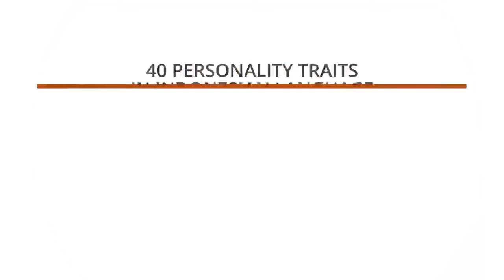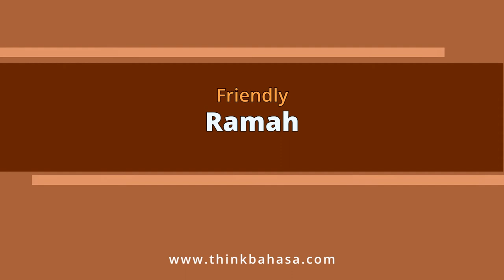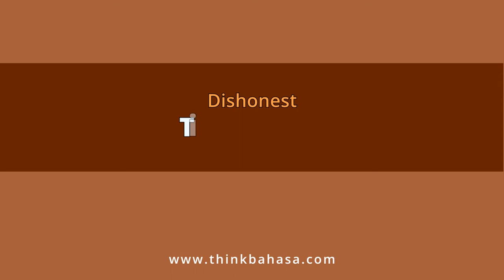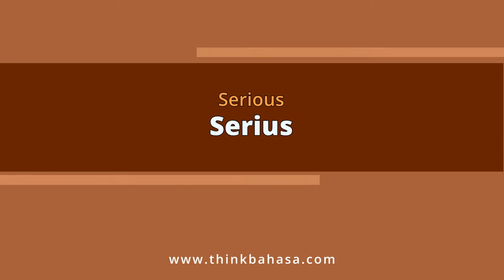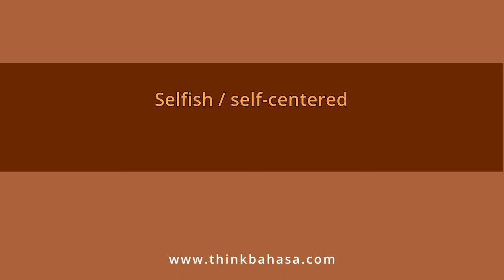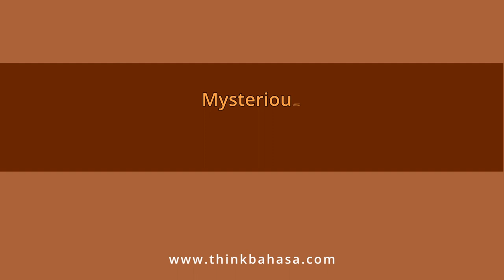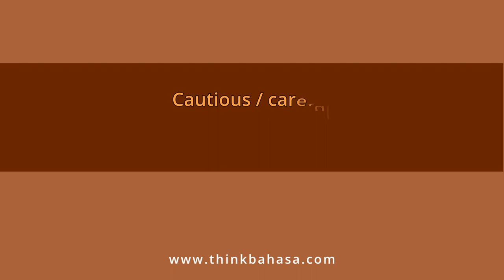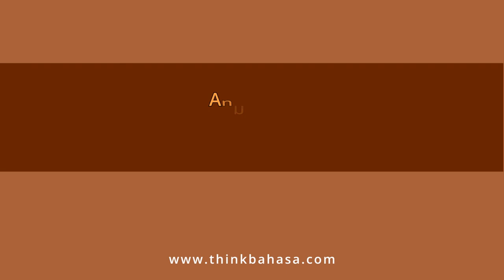Personality traits in Bahasa Indonesia | Learn Indonesian Online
== Recommendations ==